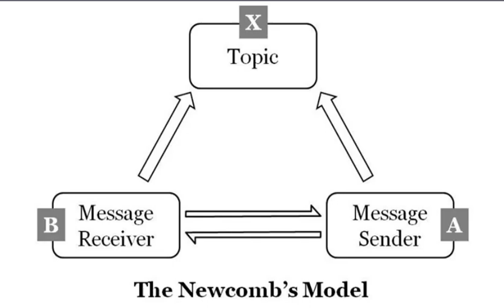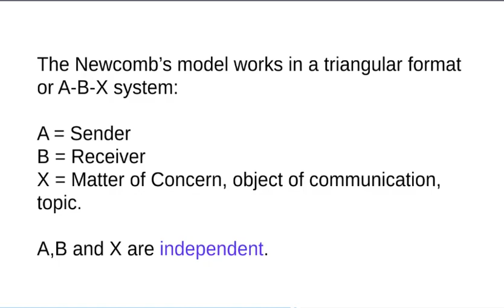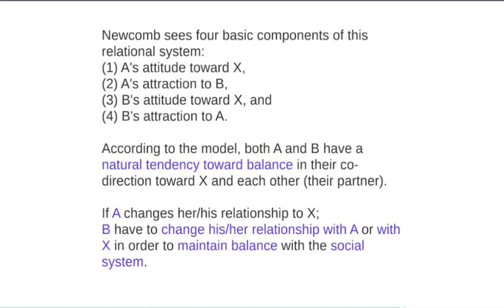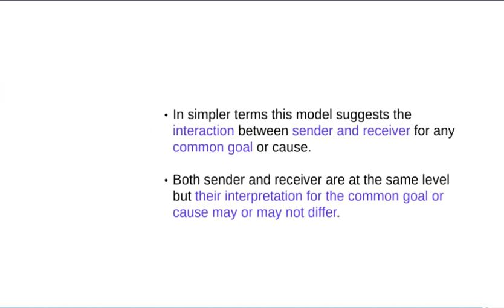Newcomb’s ABX model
gerbner's model

osgood model

westley and maclean model

convergent model of communication

lasswell model of communication

kite co-orientation model

shannon and weaver model

osgood model of communication slideshare